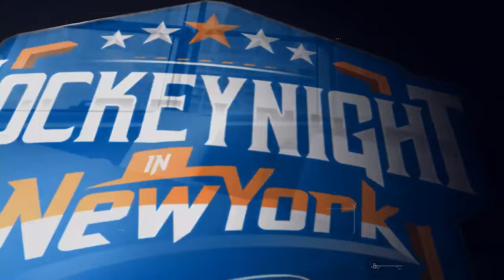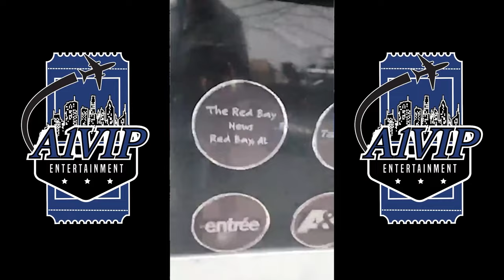3/9/24 - Standing Pat! Sean & Stefen Talk Deadline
Sean & Stefen discussed the Isles standing pat at the deadline, what happened around the NHL, and NYI finding their stride under Patrick Roy as they try to continue their winning ways!

Follow HNiNY on all social media platforms at @hockeynightny

Catch Stefen's coverage on the Isles beat for The Hockey News